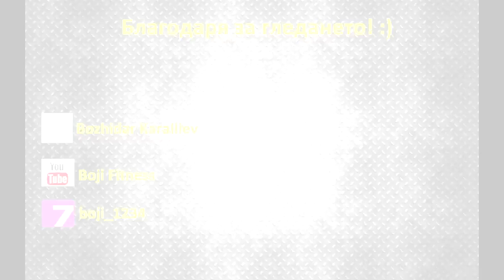Short motivation and aesthetics ft. Bozhidar Karailiev